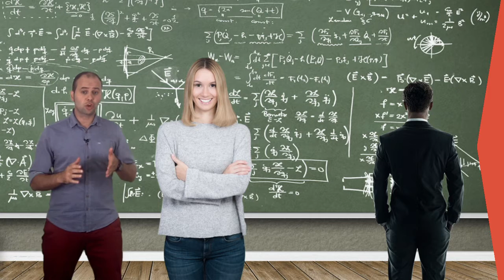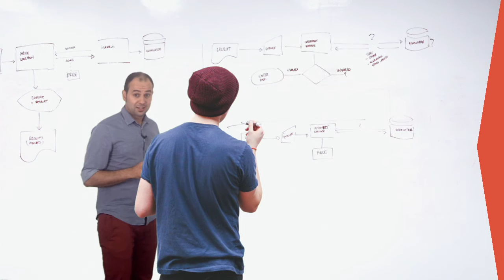Trailer - MOOC Aprender y enseñar desde las múltiples inteligencias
Trailer del del MOOC de @educaINTEF "Aprender y enseñar desde las múltiples inteligencias" InteliMooc. 1ª Edición."